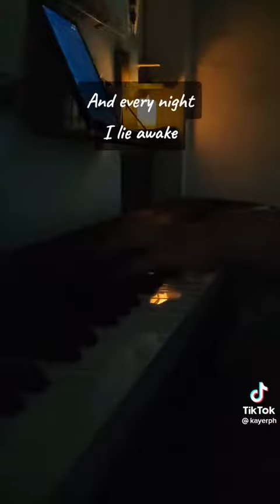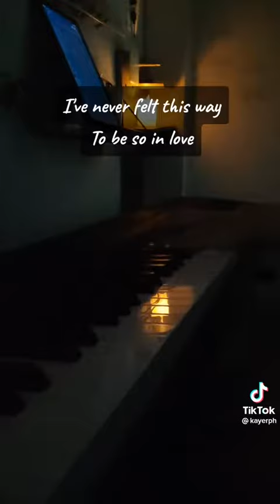Kiss The Rain Yiruma's song 🎹covered By Kaye .🎹👍🎶.